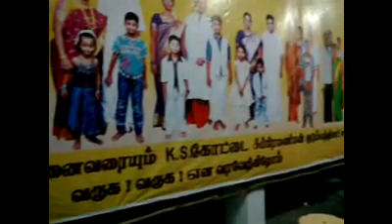Branmmanda Banner - chendur KGG boys....